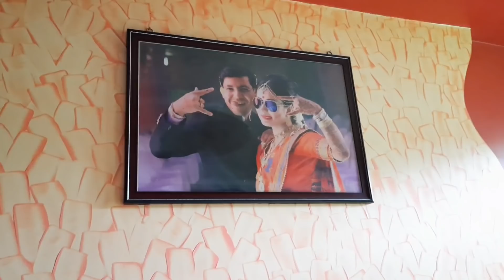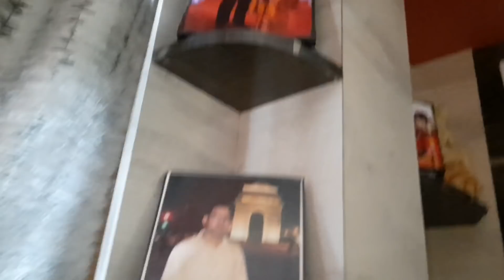Vlog | Room Tour কোনে কোৱাত দিব লগা হৈছে | বায়েক আৰু ভায়েক ৰ দুখ | chitrashree's kitchen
LuvLap isofix Child sit

High Pressure Car washer

Earthy Fab 100% Cotton Net Mesh Fridge Storage Bag for Vegetables and Fruits Storage. Multipurpose, Reusable, Eco Friendly. Set of 6

pigeon Chopper :

Triply stainless Steel Kadahi

Non Stick Dosa Tawa:

Triply stainless steel Frying Pan: